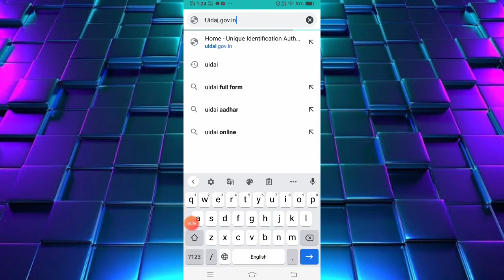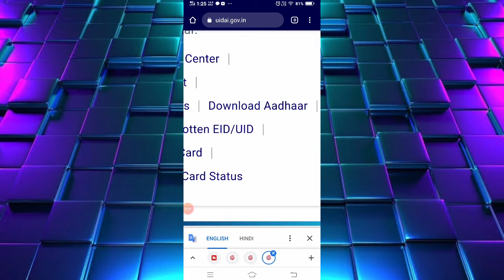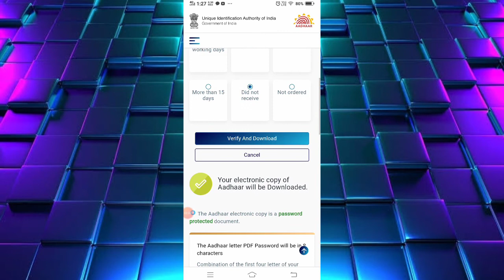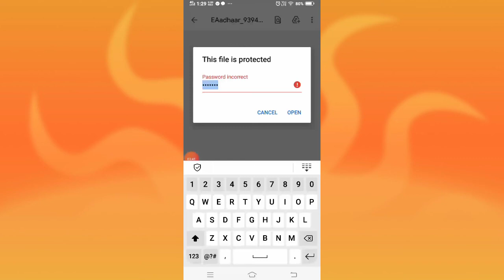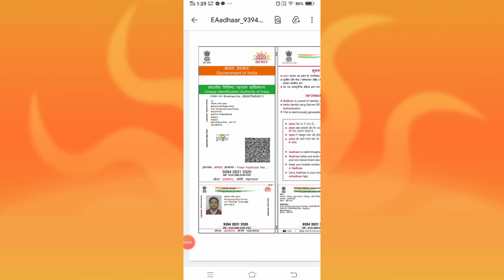Aadhar card Kaise Download kare| How to Download Adhar card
Adhar card kaise Download kare